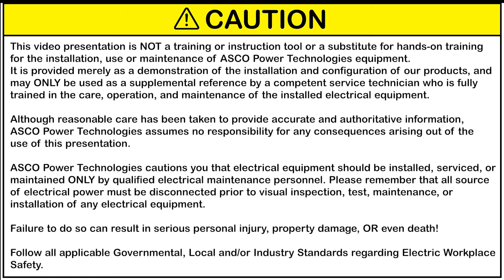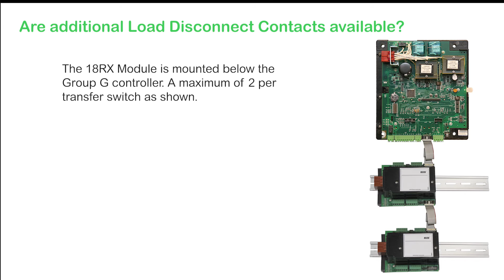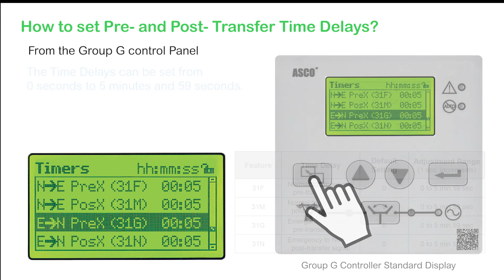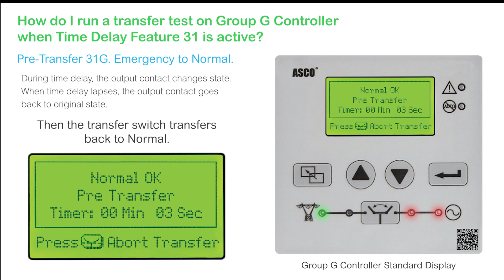Technical FAQs: How to set the Pre and Post Transfer Signal for SERIES 300 Transfer Switches?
How to set the Pre and Post Transfer Signal for SERIES 300 Transfer Switches with Group G controller? What is Feature 31? Please watch this ASCO Power Technologies FAQ video to learn more.